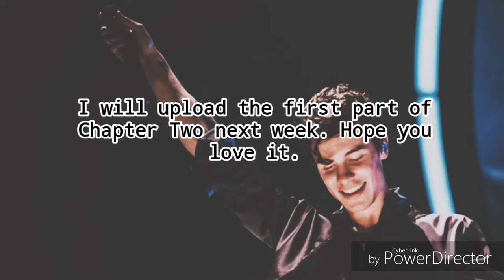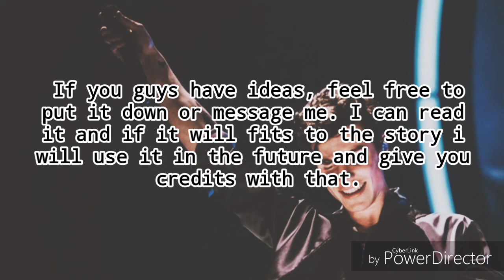READERS READ THIS!!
Hey guys! Your insights are very important to me so i want to see what's on your mind about what i have said. Love you all ❤